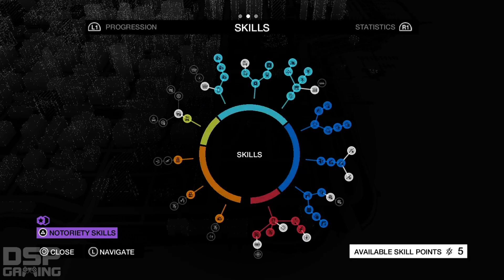Watch_Dogs DLC: Bad Blood playthrough pt29 - The Final Mission Begins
This is my playthrough of the story-based DLC, Bad Blood, for Watch_Dogs on the PS4, with live commentary.